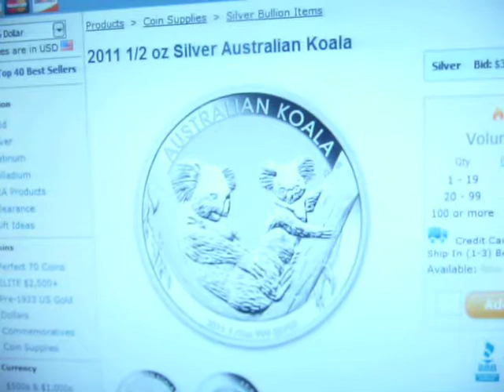My favorite coin!!!! Australian Silver Koala Coin!!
Australian silver koala coin